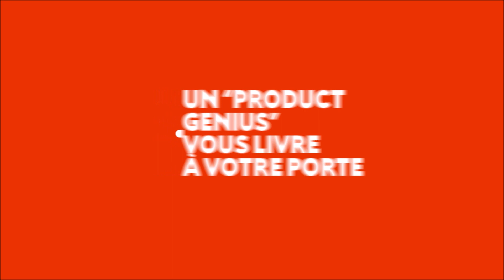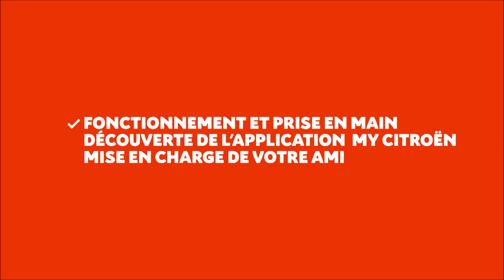Citroën AMI Elle révolutionne la mobilité urbaine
Les grandes métropoles réduisent la place de la voiture afin de diminuer la pollution et laisser la place à des modes de déplacements collectifs, avec tous les désagréments que nous connaissons, ou plus doux mais moins protecteur.  Ces nouveaux modes de déplacements ne permettent pas de combler tous les besoins des citadins, c’est pourquoi Citroën entend offrir une nouvelle vision de la mobilité avec un véhicule, fermé, sûr et confortable, répondant à l’ensemble des besoins du quotidien.

Ami c’est d’abord une nouvelle solution de mobilité que Citroën a voulu accessible partout, pour tous et tout le temps. Citroën a donc créer un quadricycle léger, d’une taille réduite, à peine 2m41, mais habitable puisqu’il peut accueillir deux personnes côte à côte, les sièges étant légèrement décalé pour offrir un maximum d’espace aux épaules.  Grâce à ses dimensions réduites (2m41 de longueur,  1m39 de largeur et 1m52 de haut), Citroën Ami se révèle hyper maniable grâce à son rayon de braquage d’à peine 7m20 facilitant les très agile et facilitant les manœuvres notamment dans les parkings. Malgré des dimensions compactes, Citroën a optimisé chaque recoin de l’habitacle pour offrir un habitacle spacieux, pratique et astucieux.  Ainsi, à l’image d’Ami One concept, un espace de la dimension d’une valise cabine est disponible en face du passager sans compter l’espace de chargement du coffre permettant les sorties shopping ou les courses de la semaine.